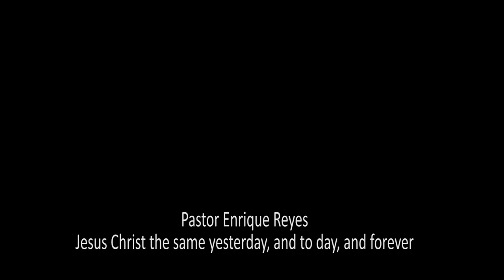Jesus Christ the same yesterday, and to day, and for ever | Pastor Enrique Reyes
SpringCrest Baptist Church - 02/17/2019